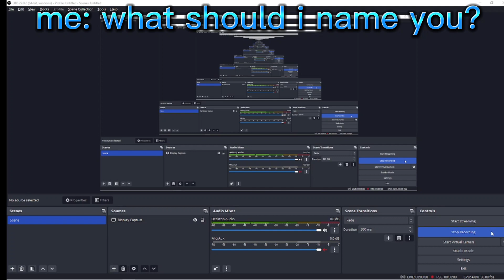naming all of my icons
(i'm coming for you! Viprin!) said Wiprin